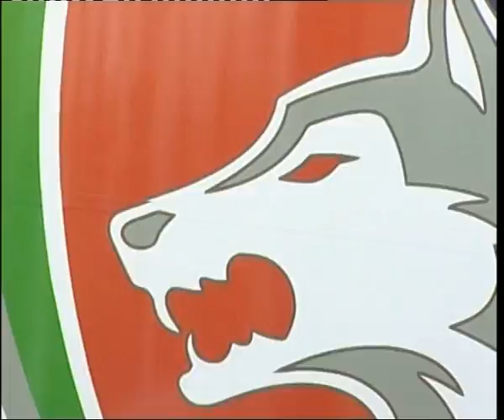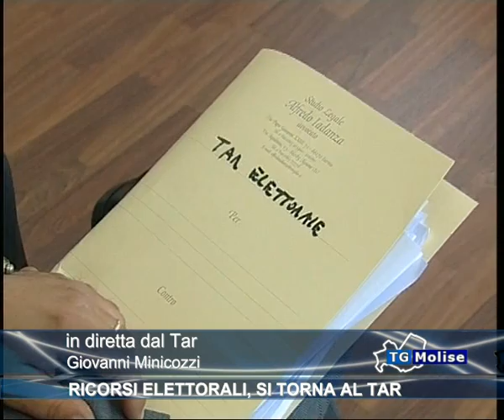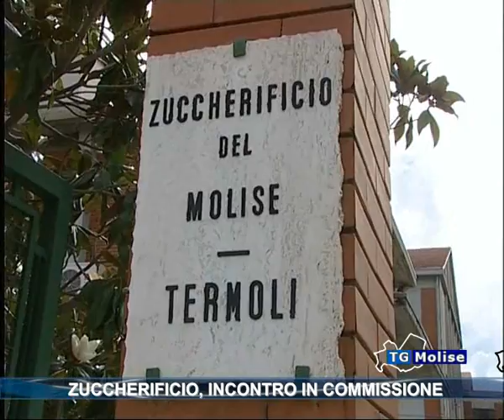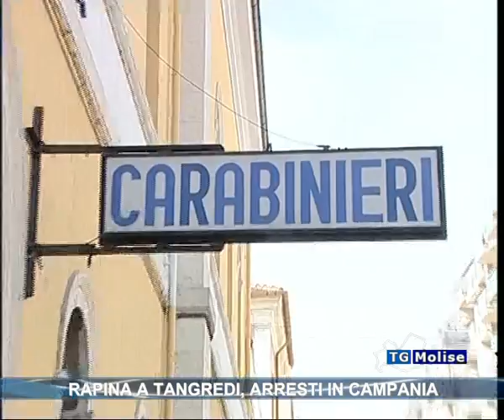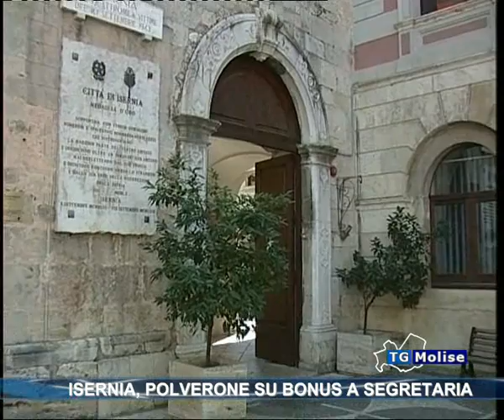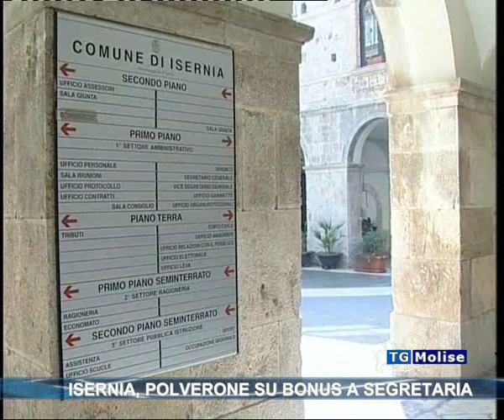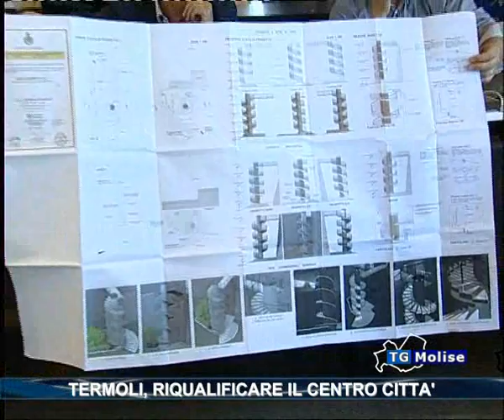Tg Molise Telemolsie 13 06 13